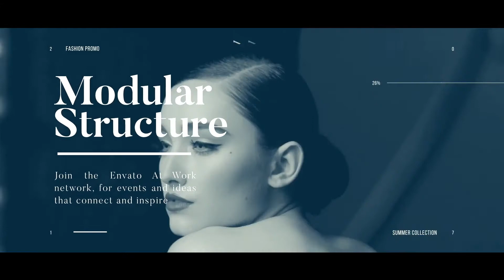Fashion Promo (After Effects template)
CS5.5, CS6, CC Compatible
Full HD resolution(1920×1080)
Modular structure
Color control
No plugins required.